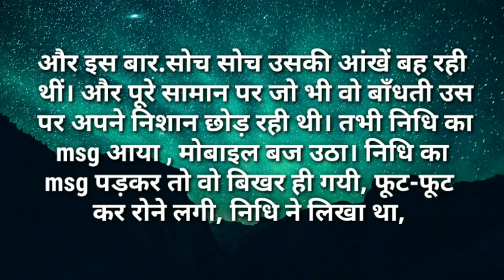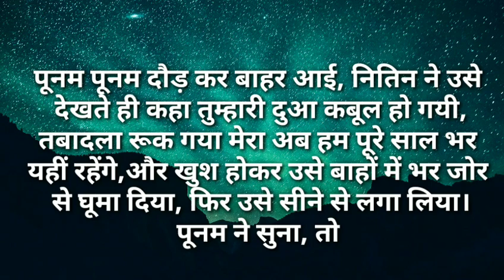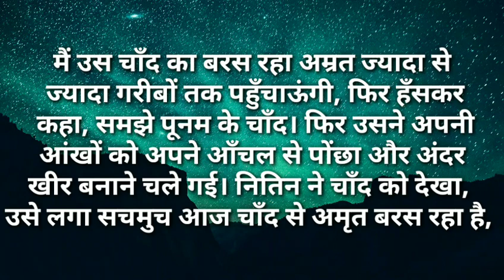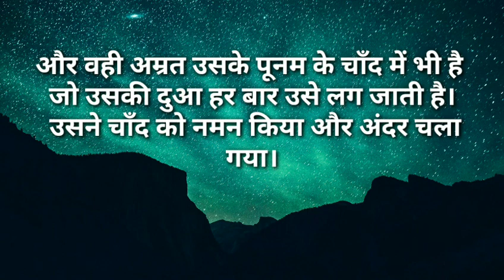पूनम का इंस्पेक्टर पति-Hindi best Story|hindi Moral Stories|Hindi Fairy Tales|Funny Story|new kahani